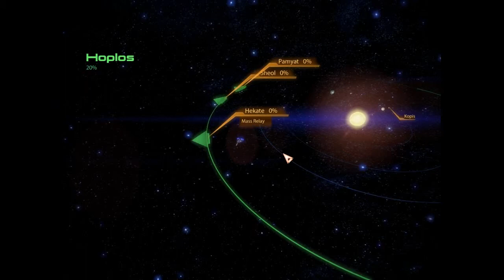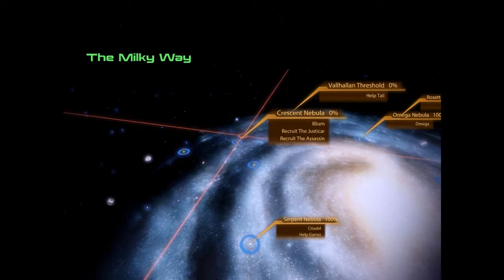Let's Play Mass Effect 2 #134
More ME 2.